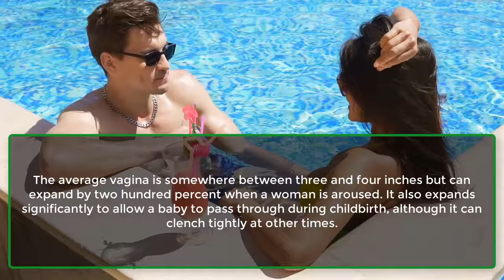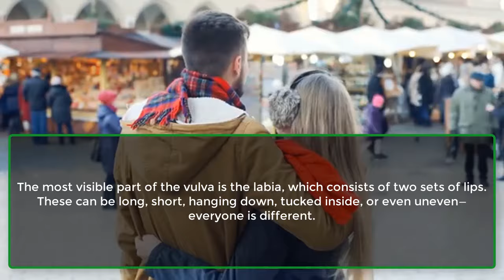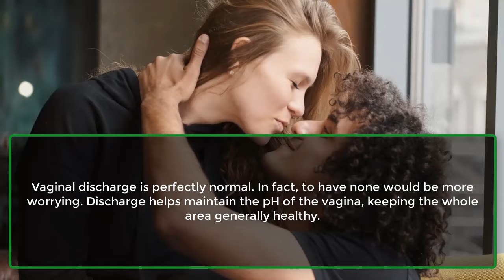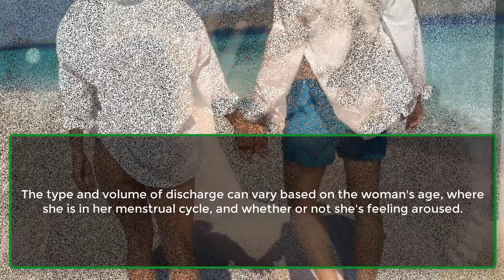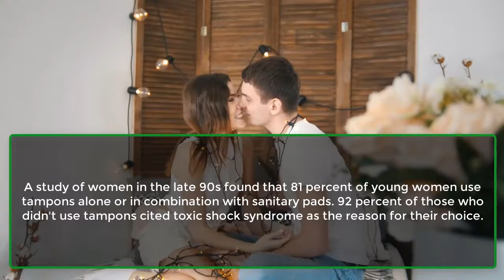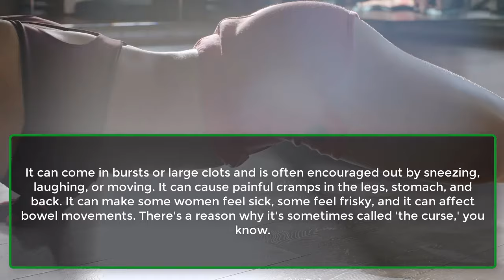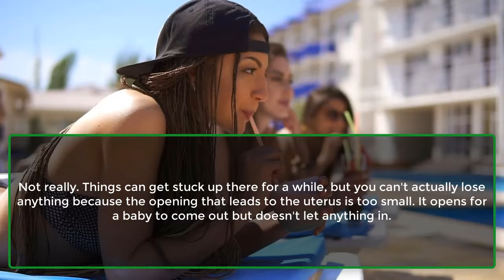Facts About V Everyone Should Know | Psychological Facts About Human Behavior | Awesome Facts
Can It Be Too Big Or Too Small...
And Where Exactly Is It?
Just To Be Clear There Are Two...
This Is A Necessary Distinction, It Would Appear.